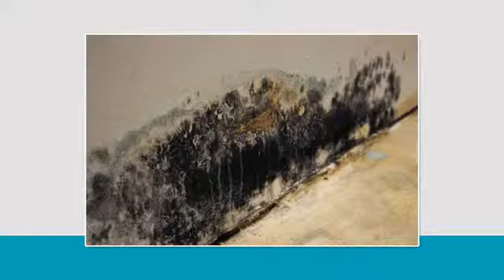Water Damage | Tampa, FL -- ServiceMaster 24 Hour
Is recent water damage threatening your home or business? Contact ServiceMaster 24 Hour for quick services and thorough restoration work

About ServiceMaster 24 Hour:
If your home or business has been hit with a disaster, ServiceMaster 24 Hour will be there to restore both your property and your peace of mind. Our 24/7 emergency response services are available every day of the year, so you can count on us when you need it most.